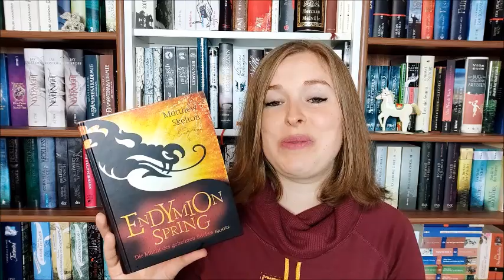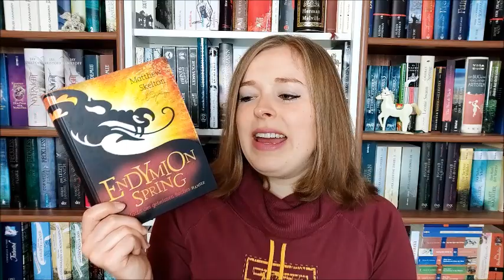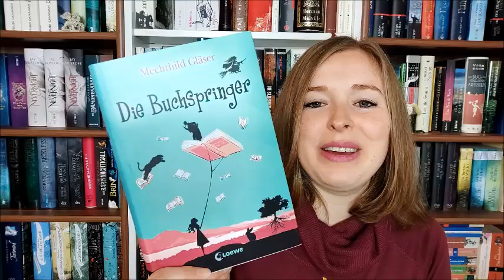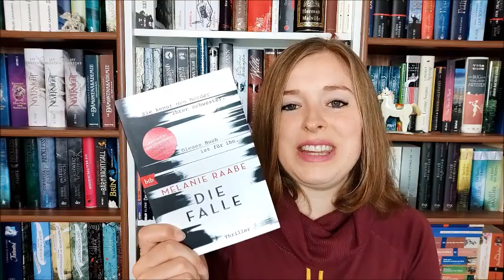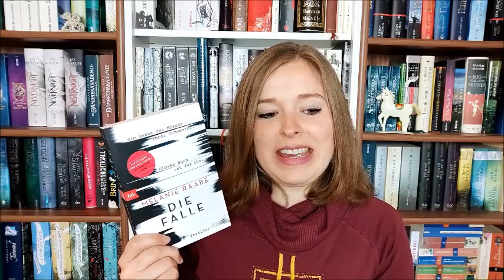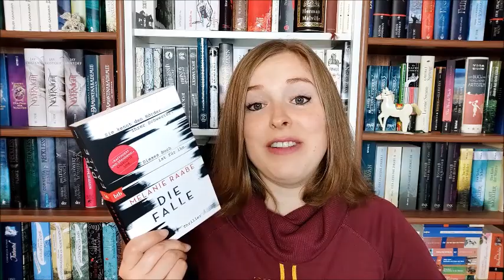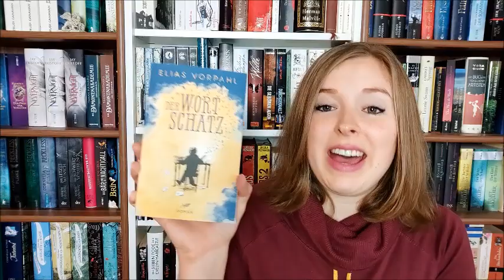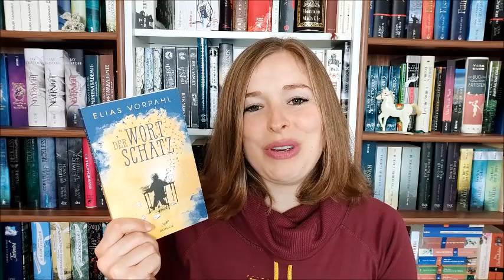Bücher über Bücher, Literatur & Worte | mit "Toto liest"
Buchtipps für Bibliophile

Die vorgestellten Bücher:

"Tintenherz" von Cornelia Funke

"Die unendliche Geschichte" von Michael Ende

"Die Stadt der träumenden Bücher" von Walter Moers

"Die Falle" von Melanie Raabe

"Das Buch" von Wolfgang & Heike Hohlbein

"Der Wortschatz"  von Elias Vorpahl